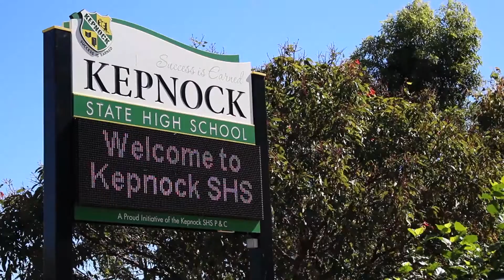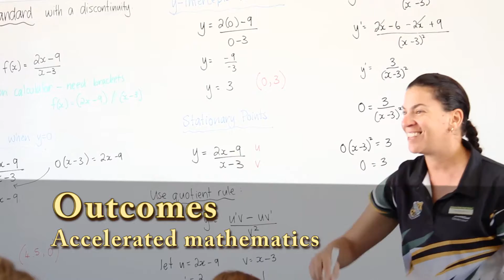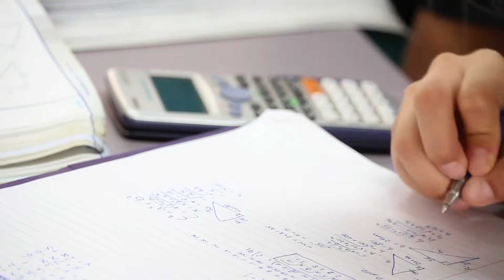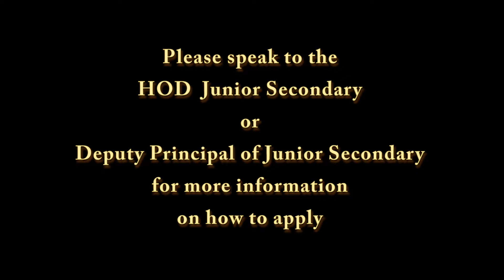ACE program at Kepnock State High School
The Academic Challenge and Excellence program is exclusive to Kepnock State High School and provides opportunities to extend high achieving students in English, Mathematics and Science.